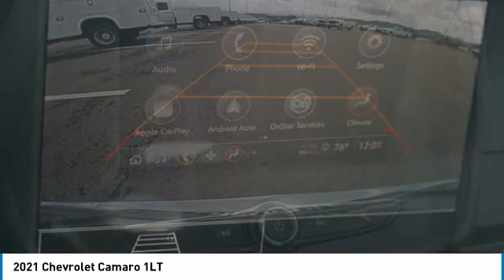2021 Chevrolet Camaro Alcoa TN 131799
West Chevrolet
3450 Airport Highway

Pick up this Gray 2021 Chevrolet Camaro, available today at West Chevrolet. This could be the one you've been searching for.